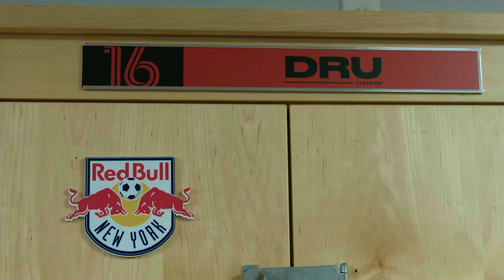VIDEO REVIEW | Breaking Down Tape of Dru Yearwood & Samuel Tetteh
New York Red Bulls Radio's Matt Harmon and Steve Jolley break down the film on the newest Red Bulls: Dru Yearwood and Samuel Tetteh.